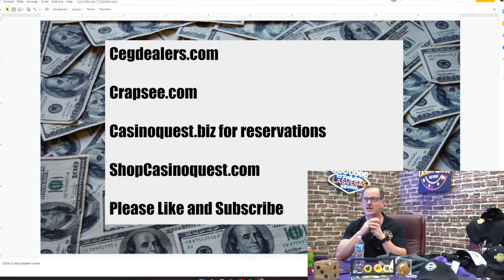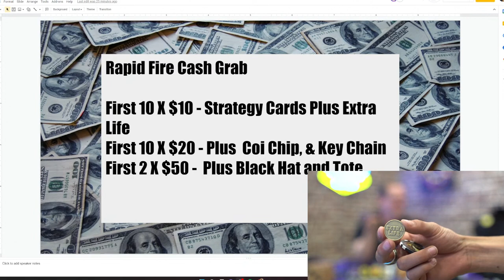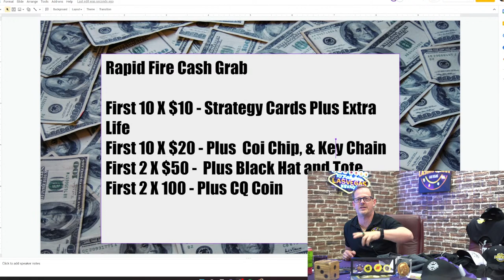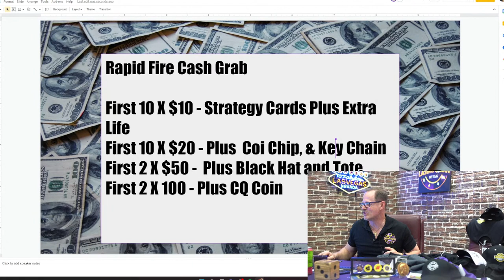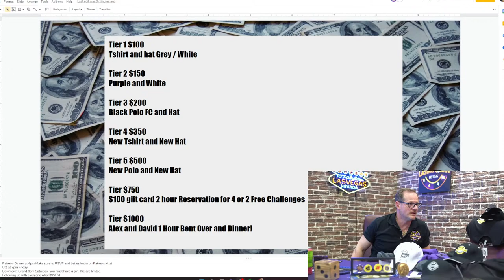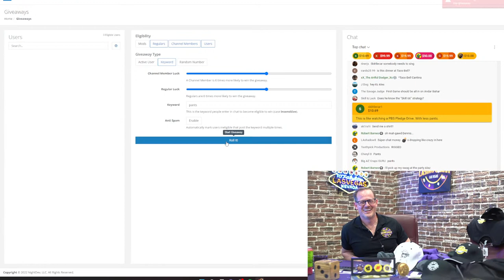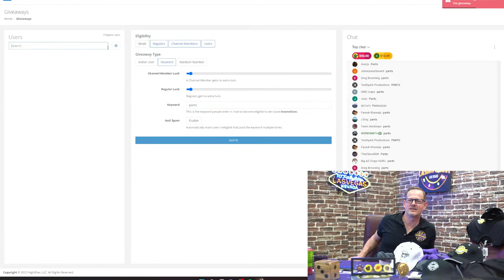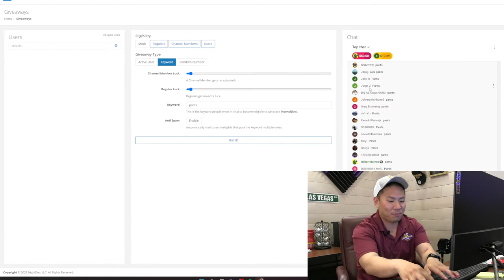ULTIMATE YOUTUBE CASH GRAB LIVE